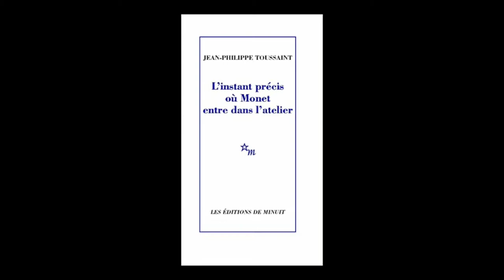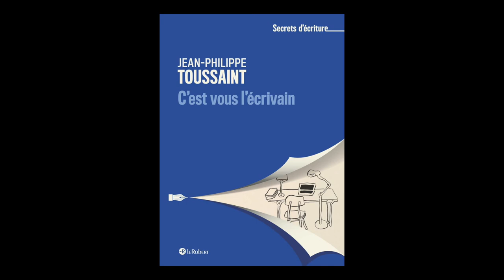Jean-Philippe Toussaint - L'instant précis où Monet entre dans l'atelier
Jean-Philippe Toussaint présente ses ouvrages "L'instant précis où Monet entre dans l'atelier" et "La disparition du paysage" aux Éditions de Minuit et "C'est vous l'écrivain" aux éditions Le Robert. Entretien avec Sylvain Arrestier.